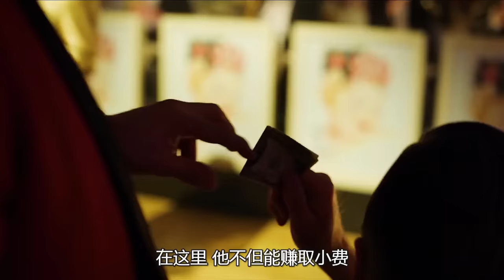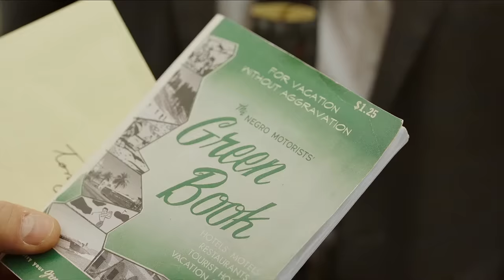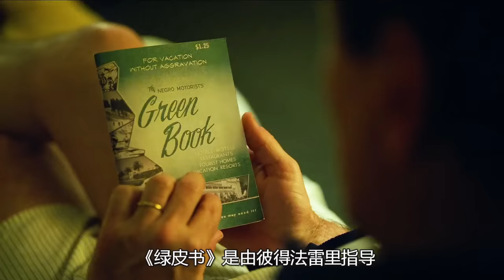世界上有太多孤独的人，缺乏迈出第一步的勇气，经典高分治愈公路电影，160万人打出8.9高分，17分钟看完2019年真实事件改编传记电影《绿皮书》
电影《绿皮书》托尼（维果·莫腾森 Viggo Mortensen 饰）是一个吊儿郎当游手好闲的混混，在一家夜总会做侍者。这间夜总会因故要停业几个月，可托尼所要支付的房租和生活费不会因此取消，所以他的当务之急是去寻找另一份工作来填补这几个月的空缺。在这个节骨眼上，一位名叫唐雪莉（马赫沙拉·阿里 Mahershala Ali 饰）的黑人钢琴家提出雇佣托尼。
　　唐雪莉即将开始为期八个星期的南下巡回演出，可是，那个时候南方对黑人的歧视非常的严重，于是托尼便成为了唐雪莉的司机兼保镖。一路上，两人迥异的性格使得他们之间产生了很多的矛盾，与此同时，唐雪莉在南方所遭受的种种不公平的对待也让托尼对种族歧视感到深恶痛绝。